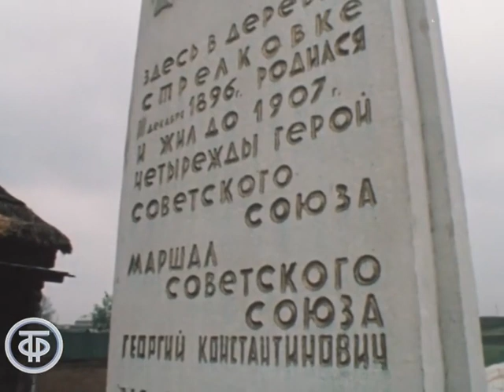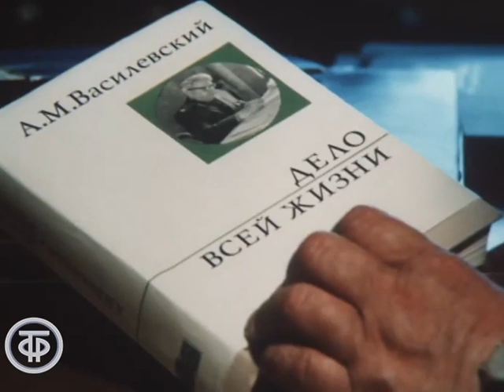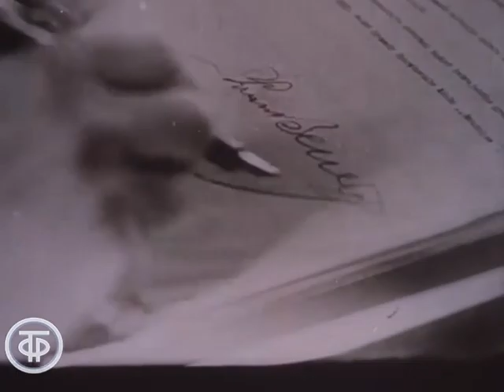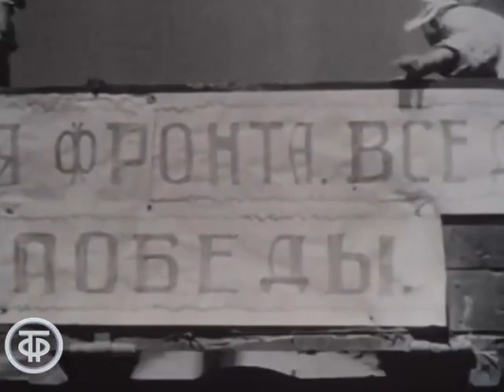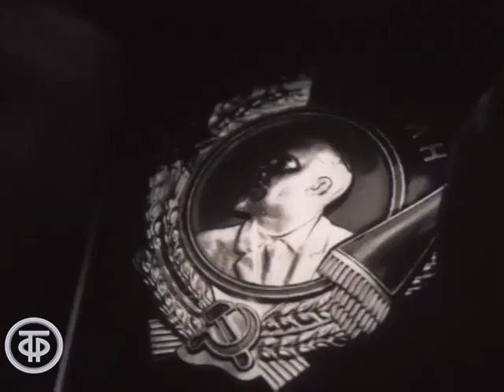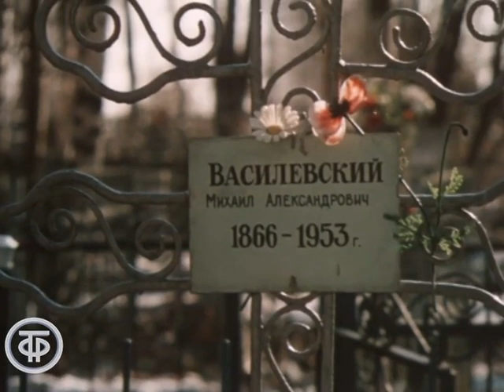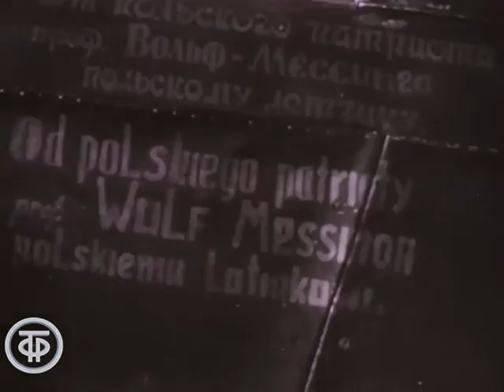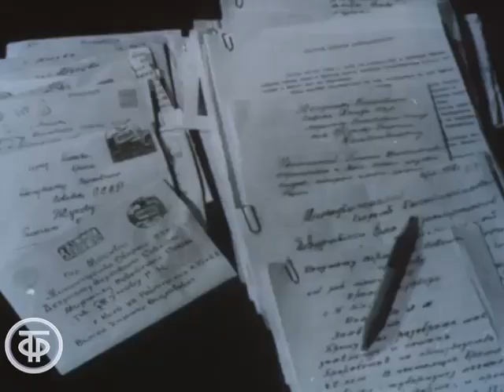Полководцы. Воспоминание о прошлой войне (1982)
Полководцы. Воспоминание о прошлой войне

Центральная студия документальных фильмов по заказу Гостелерадио СССР 1982
Автор сценария - А. Уваров
Режиссер - Лев Данилов
Оператор - С. Воронцов